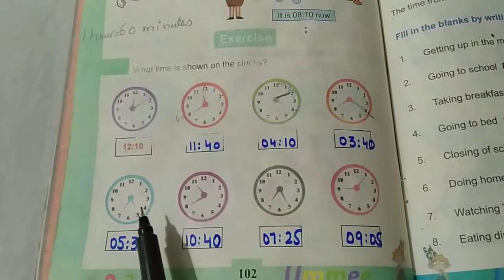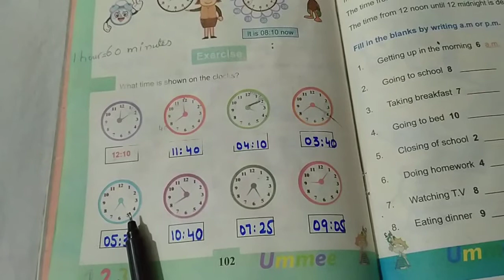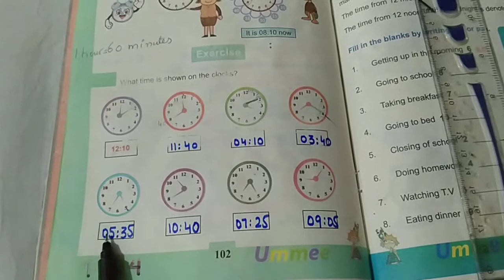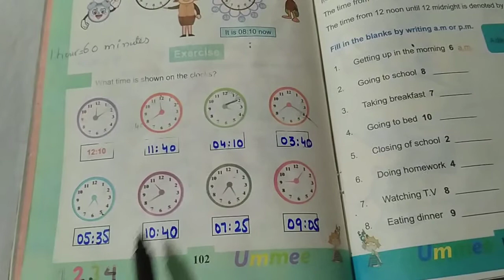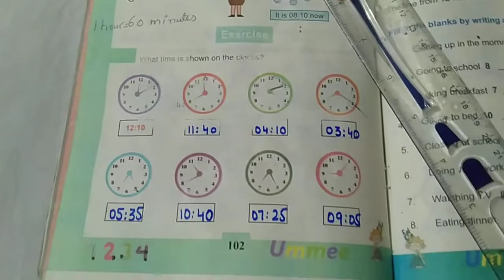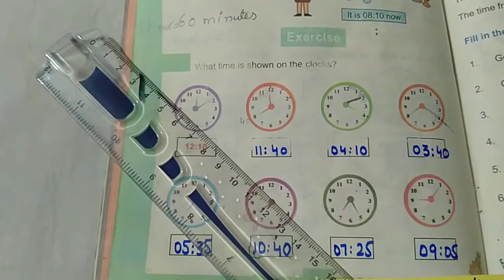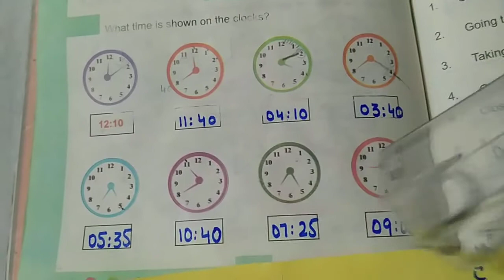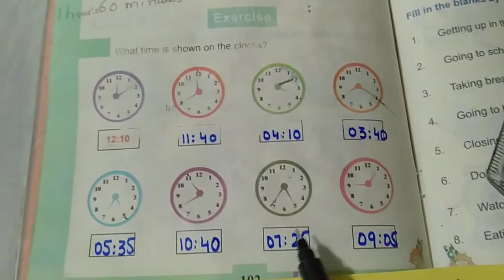Grade 2 Maths,Lecture 38,Time page 102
I covered page 102 Q's(5-8)